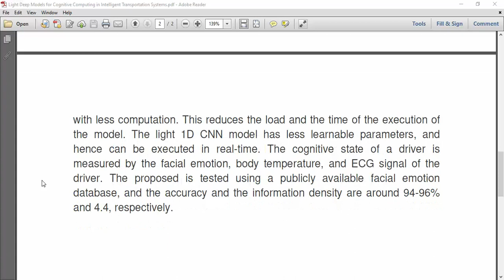Light Deep Models for Cognitive Computing in Intelligent Transportation Systems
IEEE PROJECTS 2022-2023 TITLE LIST

Python=5500/-
Mininet=7000/-
Dot Net Project =3000/-
Java Project=3000/-

* Complete Source Code
* Complete Documentation
* Complete Presentation Slides
* Flow Diagram
* Database File
* Screenshots
* Execution Procedure
* Video Tutorials
* Supporting Softwares

Support Specialization
* 24/7 Support
* Ticketing System
* Voice Conference
* Video On Demand
* Remote Connectivity
* Document Customization